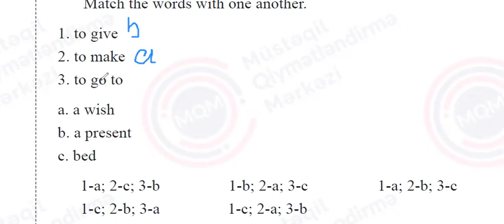17. 12. 2023 tarixli I-VII siniflər üzrə sınaq imtahanının VIB sinif, İngilis dili fənnindən izahı